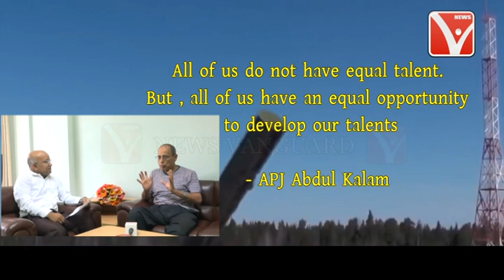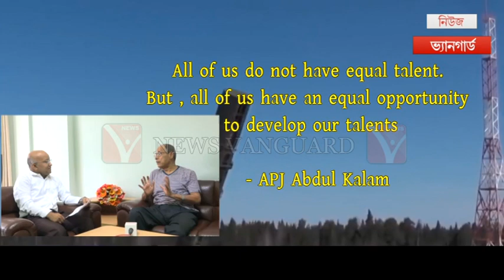Special Talk Show With Padmashri Dr. Prahlada Rama Rao //